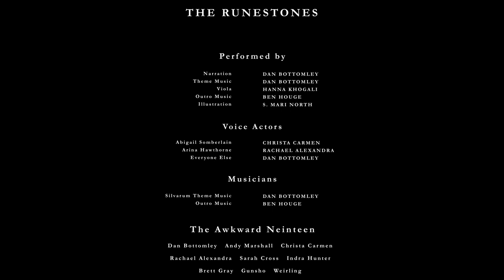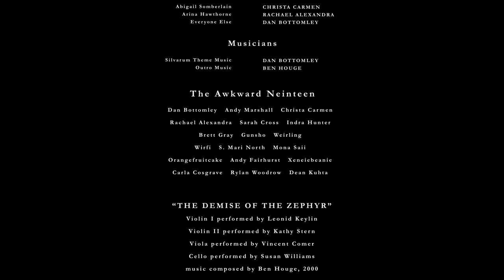SILVARUM - Fantasy Audiobook - Chapter I - The Runestones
SILVARUM, BOOK I: FROST - Audiobook (Unabridged)
written and illustrated by Dean Kuhta
Chapter I - The Runestones

Chapter XI: Hallways of Moonlight
Chapter XII: CAAT v1.2.13
Chapter XIII: Warington Castle
Chapter XIV: Evenfall
Chapter XV: Trail of Insects
Chapter XVI: Dragons and Witchcraft
Chapter XVII: A Soothing Glance
Chapter XVIII: The Shadowkuur
Chapter XIX: Spacetime Distortions
Chapter XX: Dirge of September
Chapter XXI: Morningrise
Chapter XXII: Ethereal Light
Chapter XXIII: Shadows in the Throne Room
Chapter XXIV: Fireflies on the Road
Chapter XXV: Moonchild
Chapter XXVI: The Stars Guide the Path
Chapter XXVII: Leviathan
Chapter XXVIII: The Gearworks
Chapter XXIX: Windowpane
Chapter XXX: Escape from Kadiaphonek
Chapter XXXI: The Dark Forest
Chapter XXXII: Mystic Plains
Chapter XXXIII: Ruminate
Chapter XXXIV: To the Coast
Chapter XXXV: Toadstools and Diamonds
Chapter XXXVI: The Gate of Frozen Whispers
Chapter XXXVII: A Breath of the Wide Valley
Chapter XXXVIII: Drops of Infinity
Chapter XXXIX: Subroutine 21_3
Chapter XL: Imminent Sensibilities
Chapter XLI: A Castle in Darkness
Chapter XLII: Lord Mortis
Chapter XLIII: Frost

Music and narration by Dan Bottomley.
Intro video by Dean Kuhta.
Intro artwork by Dean Kuhta and Sarah Cross.
Background illustration by S. Mari North.
Outro music composed by Ben Houge.